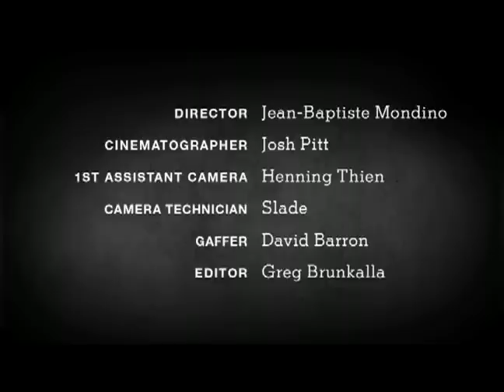George Clooney -Exclusive Interview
Screentest: George Clooney - NYTimes.com/TMagazine - Exclusive T Magazine Interview with George Clooney.